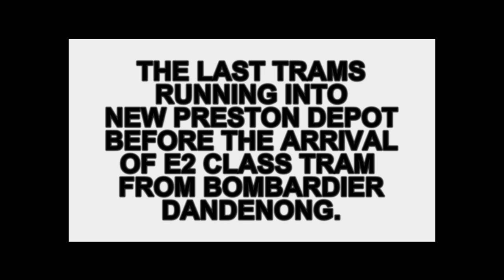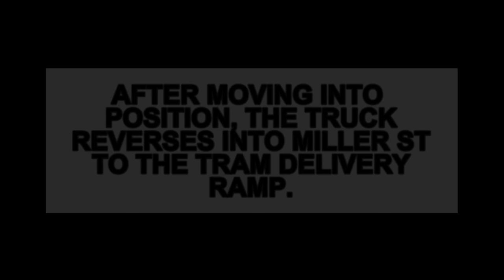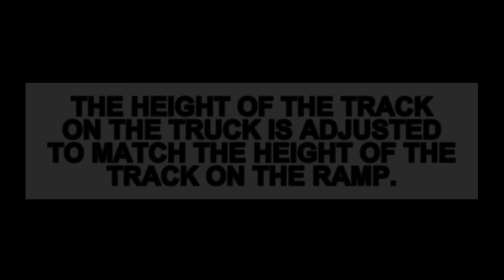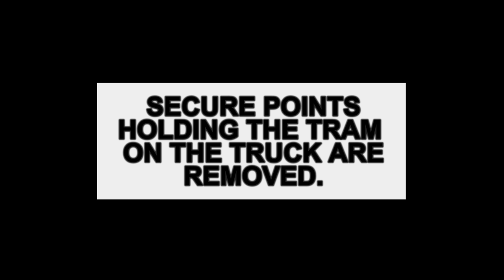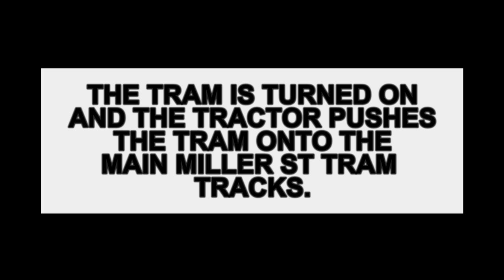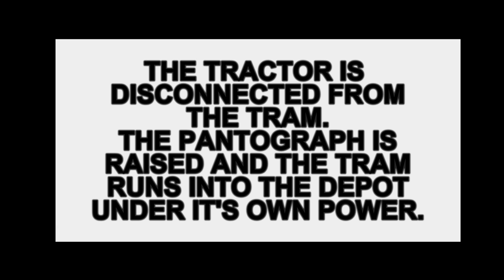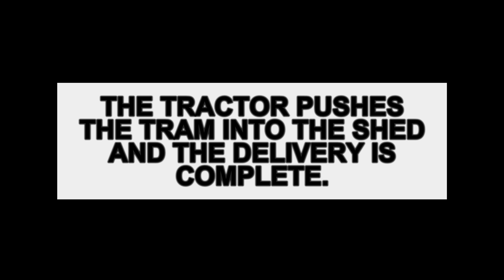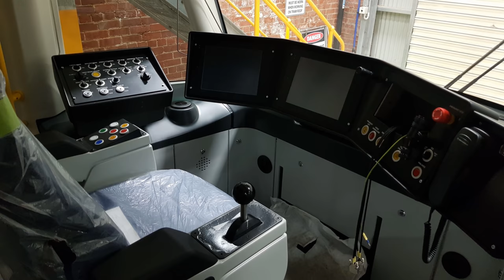Brand New E Class Tram Delivery - E2 6085 Preston Workshops Melbourne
Welcome to Schony747 weekly trams. This week is a real treat!

This week the video showcases the delivery of a brand new tram. The Bombardier E Class Tram - E2 Tram 6085. Back on January 10th 2020 in the early hours of the morning, Bombardier Transportation delivered Bombardier Flexity E2 Tram 6085 from the Dandenong Bombardier Factory to Preston Workshops. Doolans Heavy Haulage was contracted to deliver the tram. The video shows the arrival of the tram by truck, the offload from the truck and the transportation into Preston Workshops.

Filmed 10th January 2020 Preston Workshops